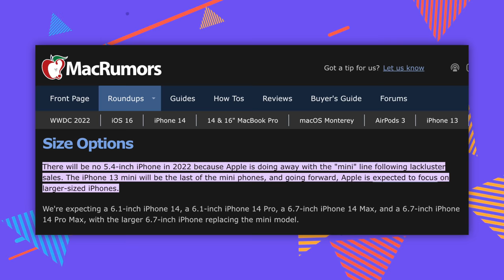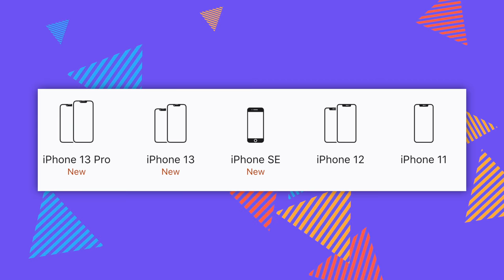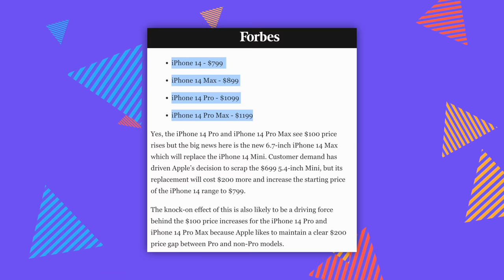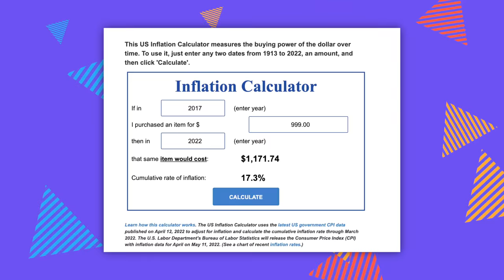iPhone 14 is a SCAM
Will Apple ship the iPhone 14 with outdated hardware?

Chapter Titles
0:00 “WE’RE LETTING THEM GET AWAY WITH IT..”
0:16 iPhone 14 Leaks
0:58 iPhone 14 Sizes
1:49 “What the real scam is…”
2:55 No More Notch?
3:52 Touch ID Rumors
5:08 Apple’s New iPhone Plans
6:26 New Possible Camera Specs
7:22 Price Differences
8:00 Is Apple Wrong for Increasing Prices?
9:01 “Apple Isn’t a Charity…”
10:02 “They’re Not Gonna NOT Buy an iPhone..”
10:56 What do you think?